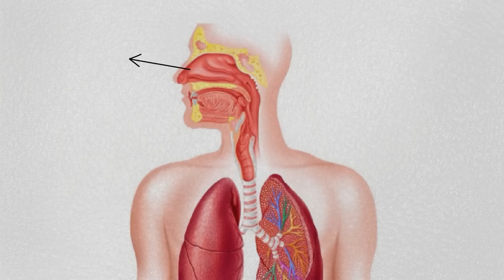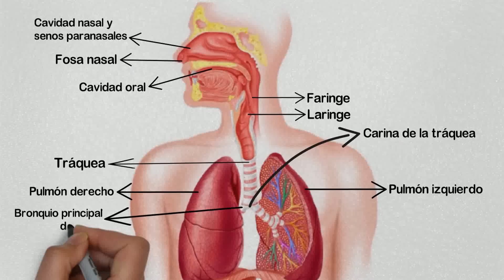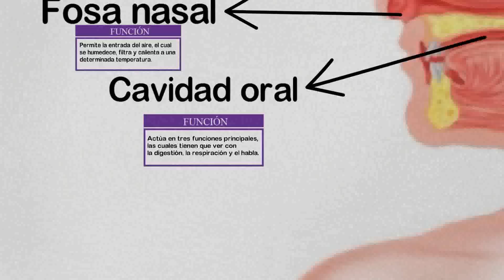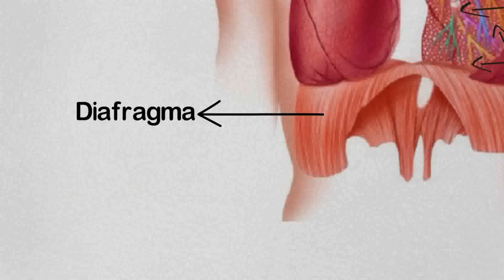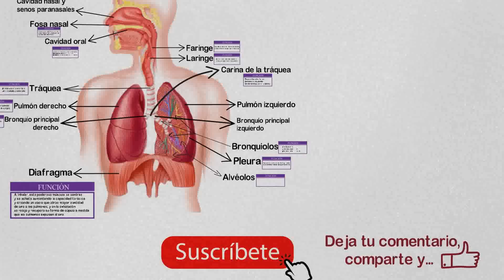🔵 Partes del APARATO RESPIRATORIO y sus Funciones ✔️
Las partes del Aparato Respiratorio y sus funciones (también conocido como partes del sistema respiratorio): El Aparato Respiratorio es el conjunto de órganos que actúan en la respiración, cuya función principal es la captación de Oxígeno (O2) y la expulsión de dióxido de carbono (CO2) originario del metabolismo celular. Es decir, la función del aparato respiratorio es la de obtener el oxígeno del aire, vital para las funciones celulares, y eliminar hacia el exterior el dióxido de carbono fruto de esas funciones.
CONTENIDO
Partes principales del aparato respiratorio:
[ 0:22 ] 1- Fosas nasales: Son dos amplias cavidades cuya función es permitir la entrada del aire, el cual se humedece, filtra y calienta a una determinada temperatura por medio de unas distribuciones llamadas pituitarias.
[ 0:34 ] 2- Faringe: Es un conducto muscular, que se comparte con el sistema digestivo. La entrada de la faringe tiene una tapa llamada epiglotis, que se cierra al tragar el alimento, para que este pueda seguir su curso natural hacia el esófago sin que nos atragantemos.
[ 0:40 ] 3- Laringe: Es un conducto cuya función principal es la filtración del aire inspirado. También admite el paso del aire en dirección a la tráquea y a los pulmones. De igual manera, tiene la función de producir el sonido.
[ 0:46 ] 4- Tráquea: Es un tubo formado por anillos de cartílago unidos por músculos. Debido a esos anillos, aunque flexionemos el cuello, el conducto nunca se aplasta y, por lo tanto, no obstruye el paso del aire.
[ 1:10 ] 5-Brónquios: Son dos ramas producidas por la bifurcación de la tráquea, las cuales ingresan a cada uno de los pulmones. Llevan o transportan el aire que va desde la tráquea hasta los bronquiolos.
[ 1:22 ] 6- Bronquiolos: Son el resultado de la ramificación de los bronquiolos en el interior de los pulmones, en tubos cada vez más pequeños que se asemejan a las ramas de un árbol. Transportan el aire que va desde los bronquios a los alvéolos
7- Pulmones: Son dos órganos esponjosos y elásticos ubicados en el tórax y formados por una gran cantidad de alvéolos pulmonares que parecen pequeñas bolsitas rodeadas por vasos sanguíneos.
[ 1:39 ] 8- Por último, el diafragma es un músculo grande y delgado, situado debajo de los pulmones, cuya función principal es contraerse y desplazarse hacia abajo durante la inspiración y relajarse durante la espiración.
[ 1:47 ] FUNCIONES DE CADA PARTE